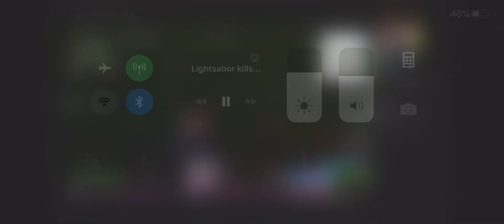The most CREEPY fortnite encounter - with MonkVoid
Creepy fortnite reboot evvvaaa watch for the hand 🤚